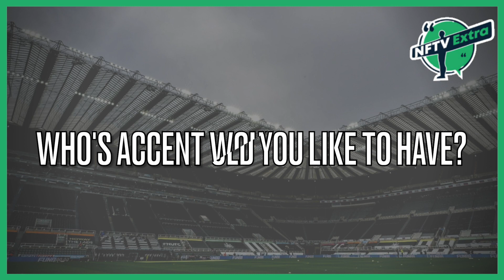Who's most likely out to.... out of Newcastle Fans TV?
Here's a fun video for you all as five of the Newcastle Fans TV lads answer questions on each other, the impressions & hair parts made us laugh!

30 day free Amazon Prime
Amazon Audible
3 free months unlimited Amazon Music